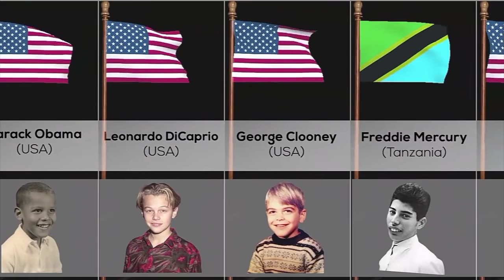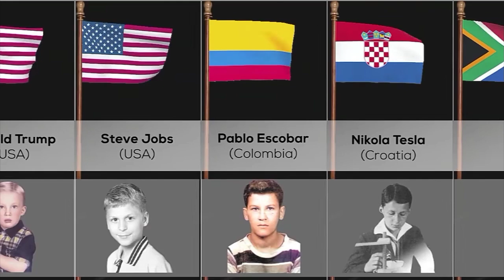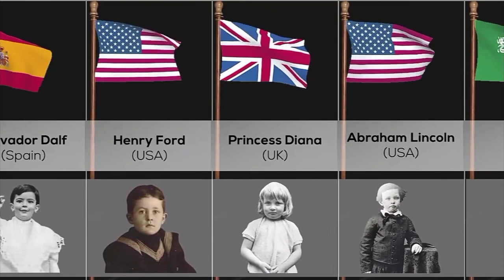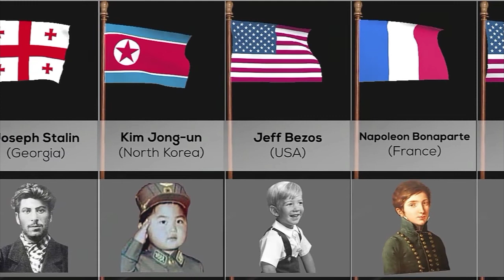Historical Figure As Kids From different countries 2022 in the world ll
Historical Figure As Kids From different countries in the world 2022 ll @data4u849

yeh video data4u you ke channel se liya gaya hai

channel Credit ll @data4u849

video Credit ll youtu.be/pGmzCQwtDMY